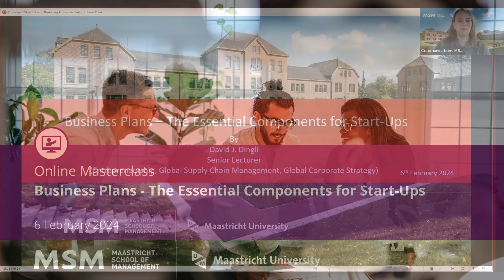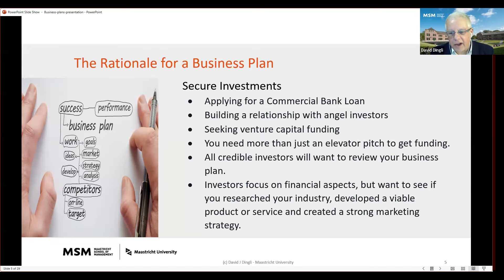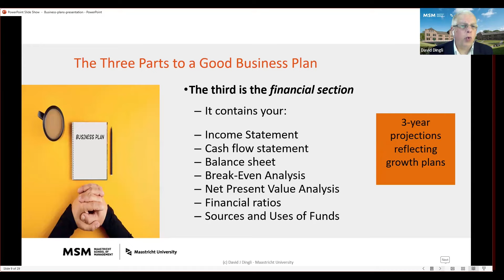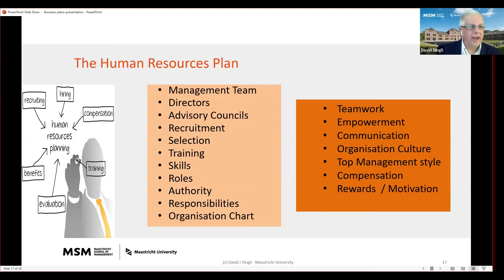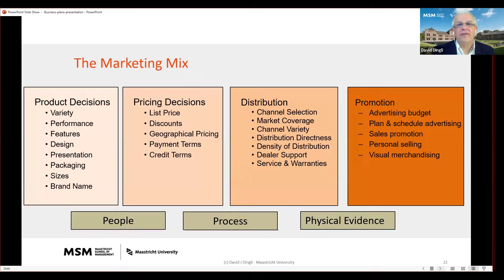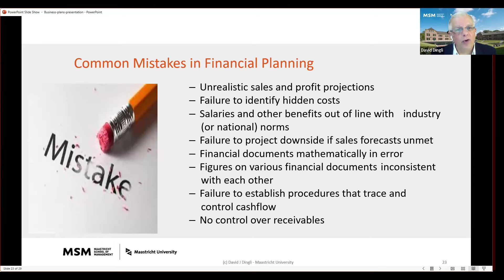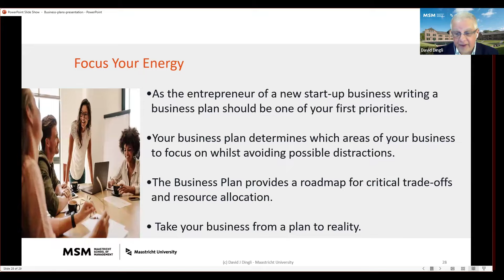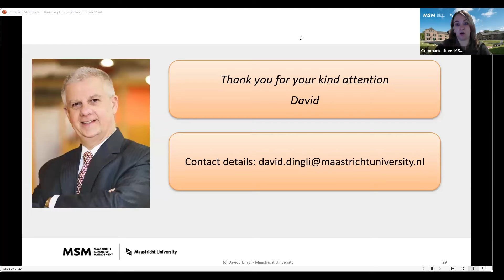Online Masterclass | Business Plans – The Essential Components for Start-Ups | MSM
Whether you are looking for investment or not, writing a business plan enables the entrepreneur to analyse the business in detail. You might think you have a brilliant product or service idea; however, are there customers out there just as keen on your offer?

A comprehensive, well-crafted Business Plan can attract the attention of potential investors or money lenders, such as bank managers.

During this Online Masterclass Mr. David Dingli, Senior Lecturer at MSM, will cover the following components of the Business Plan.
• The Industry – Structure and Competition.
• The Marketing Plan
• The Operations and Technology Plan
• The Human Resource Plan
• The Financial Plan
• Key Risks and Assumptions